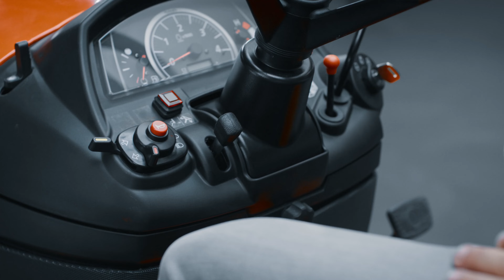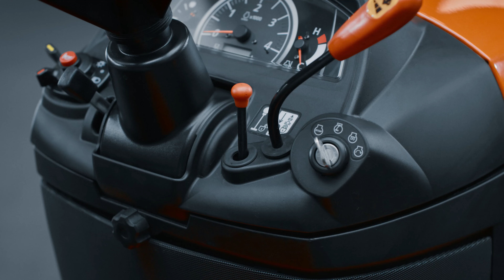Kubota řada G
Se svým vynikajícím žacím výkonem a jednoduchou obsluhou vám sekačky řady G umožňují snadno zvládnout i ty nejnáročnější úkoly. Robustní konstrukce a legendární spolehlivost Kubota dotvářejí obrázek a nastavují nové standardy v této třídě. A důležité je připomenout mezinápravové sečení s pohonem nožů pomocí převodovky z ozubených kol a nejrychlejší vyprazdňování sběrného koše trávy do výšky ve své třídě. A velkou výhodou je možnost provozu na pozemních komunikacích.